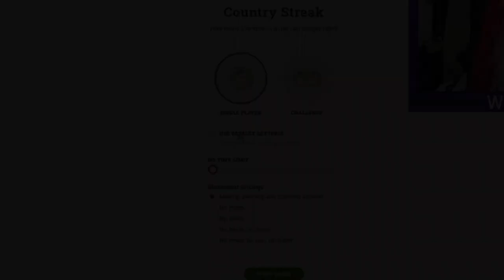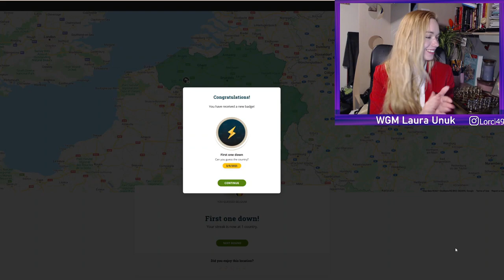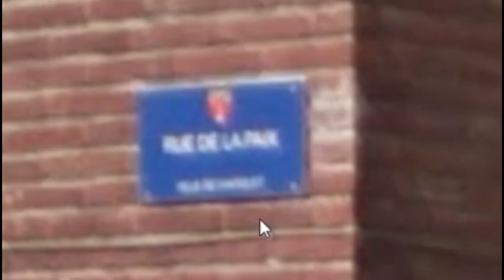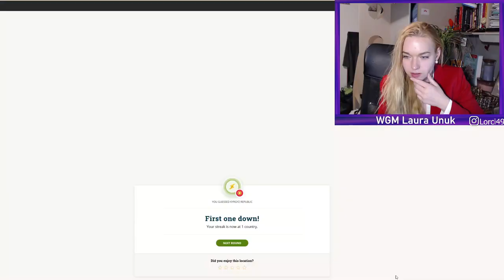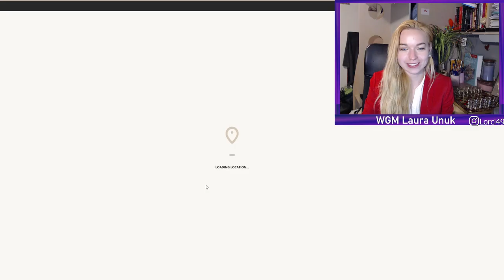Exchanging my Chess Grandmaster title for Geoguessr Master title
To take a break from chess Laura goes on to play game of Geoguessr on her stream (stream Geoguessr is a geography game where Laura has to guess in which country she is without moving around. All she can do is rotate.

Does chess Grandmaster also have skills of Geoguessr master?

Edited by Lucas Bianchi